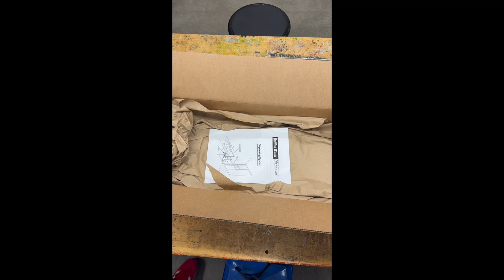Super Quick Start Guide for the Caffewerks CW5000 Bottle Water Pump System